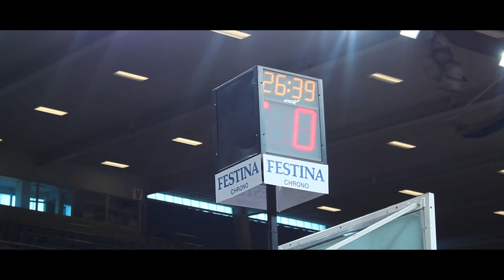Skrót meczu MKS Dąbrowa Górnicza vs Energa Czarni Słupsk.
Mecz odbył się w Dąbrowie Górniczej w Hali Centrum 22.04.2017 r.
Wynik meczu to 89:85 dla MKS Dąbrowa Górnicza.